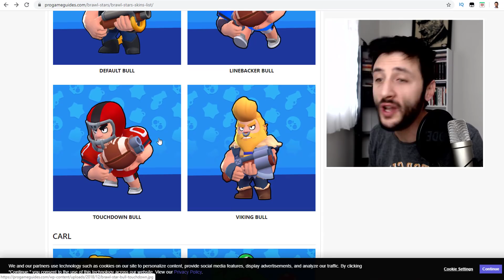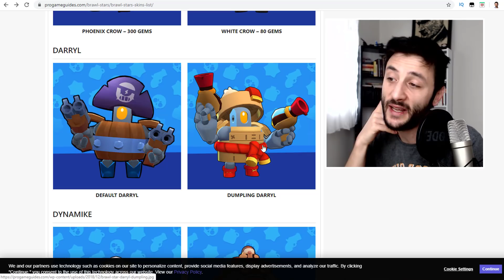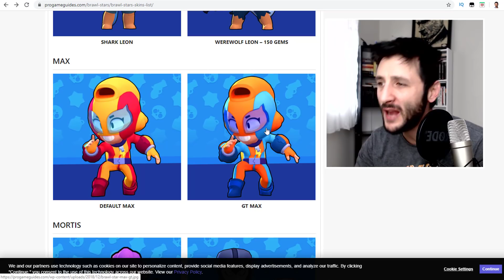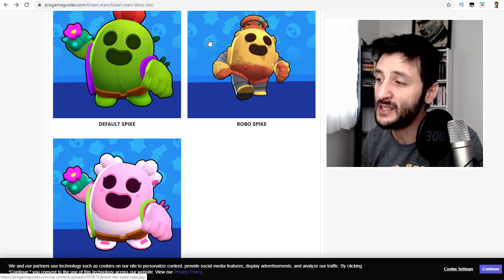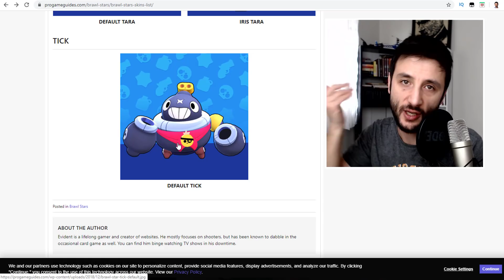ARKADAŞLAR, HERŞEY BİTTİ... Brawl Stars